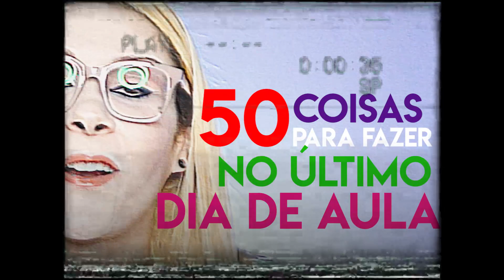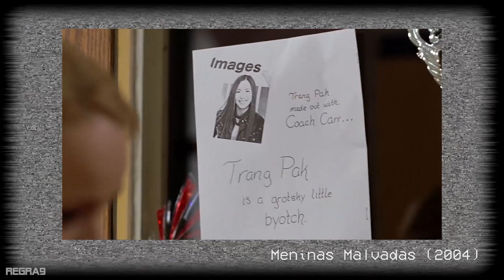50 coisas para fazer no último dia de aula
Quer fechar o ano letivo em grande estilo?
Chega aqui!
50 coisas para fazer no último dia de aula NO AR!

Perdeu a listinha de 50 coisas do primeiro dia de aula?